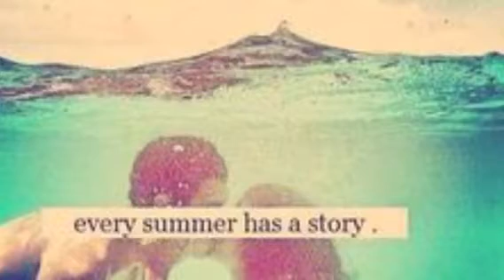Squeeze me (better quality!)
We made it better and more summery. Hope you enjoy.